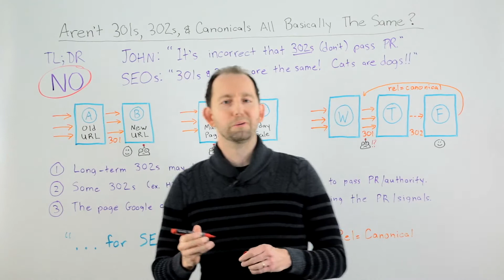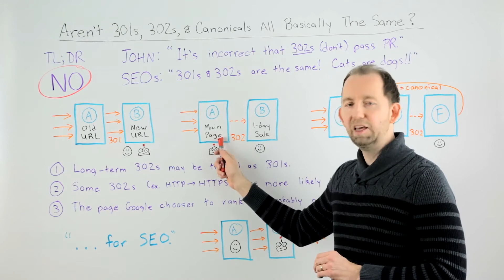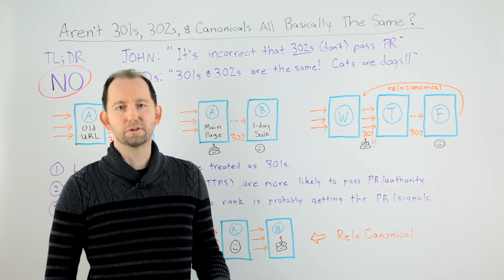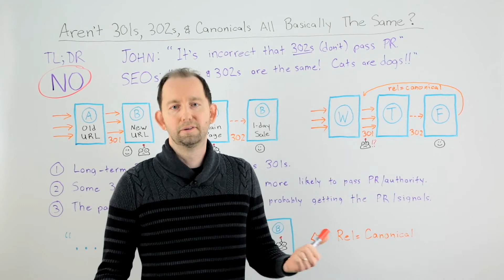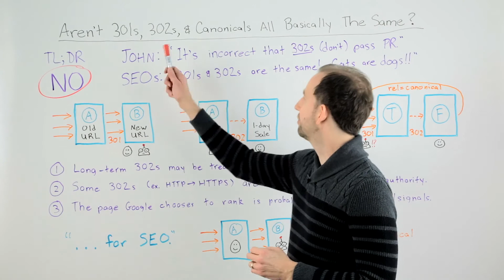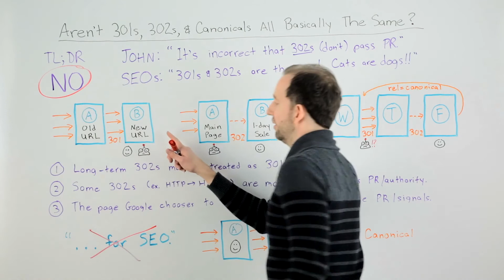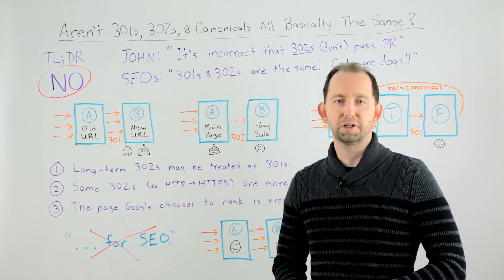Aren't 301s, 302s, and canonicals all the same - Whiteboard Friday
They say history repeats itself. In the case of the great 301 vs 302 vs rel=canonical debate, it repeats itself about every three months. In today's Whiteboard Friday, Dr. Pete explains how bots and humans experience pages differently depending on which solution you use, why it matters, and how each choice may be treated by Google.